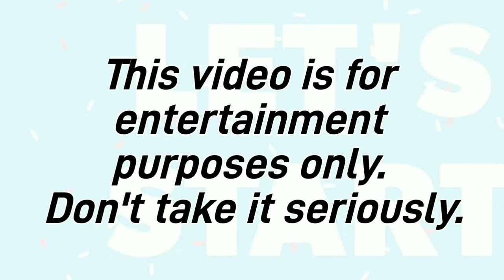7 mightiest warriors in different mythology.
So, These are the 7 mightiest warriors in different mythology. Hope you like the video.